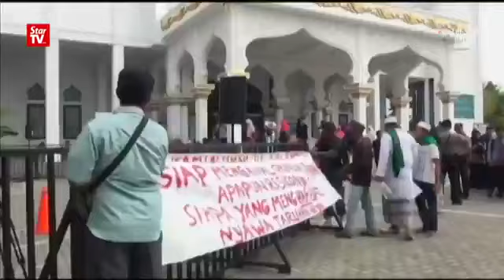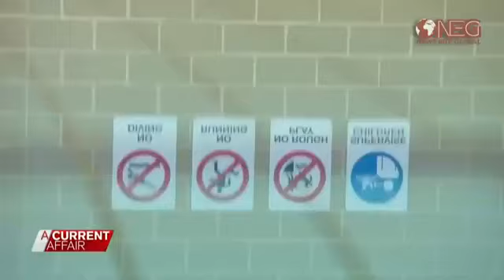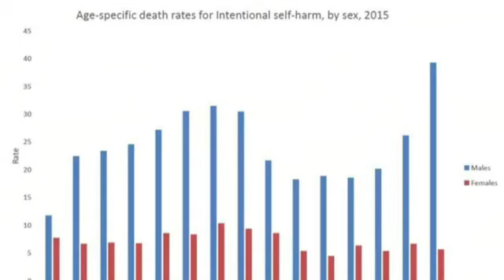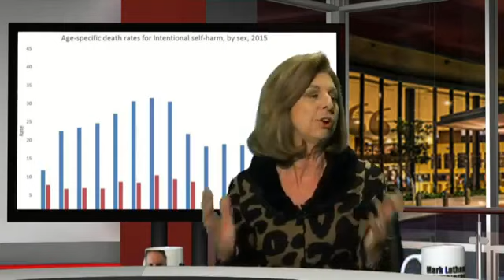Mark Latham's Outsider's Episode 09 - 31/05/17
Join us for another PC-free episode of Mark Latham's Outsiders - this time with guests Cory Bernardi, Caleb Bond, Bettina Arndt and Keysar Trad - discussing radical Islamic terrorism, Noel Pearson’s crazy idea for a shadow Aboriginal parliament, Margaret Court, Donald Trump and men’s rights.